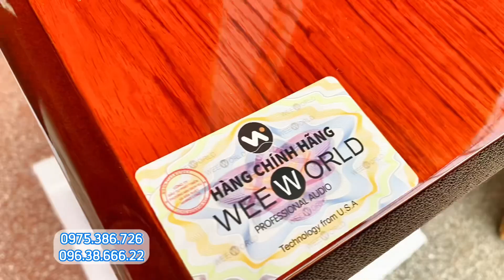Dàn karaoke làm quà tặng 20/10 cho mẹ và vợ a Hiệp/Thái Bình, loa B12pro tuyệt đẹp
Dàn karaoke sử dụng loa B12pro được anh Hiệp/Thái Bình lựa chọn làm món quà tặng mẹ và vợ nhân dịp 20/10 thật sự vô cùng ý nghĩa. Vừa thỏa mãn đam mê ca hát và nghe nhạc, vừa thiết kế đẹp và sang trọng cho không gian phòng khách. Vừa nhỏ gọn dễ dàng sử dụng và thiết bị được phối ghép đồng bộ chính hãng Weeworld công nghệ USA cho chất lượng âm thanh tuyệt vời.

00:00 - Giới thiệu tổng quan
00:22 -  Thiết bị mới đập hộp 100%
00:43 - Chi tiết từng thiết bị
02:04 - Báo giá cả bộ
02:09 - Test nhạc DJ - remix
02:37 - Test hát karaoke
03:08 - Test nhạc Vocal ca sĩ

Combo này gồm:
1.Loa full B12 giá 16 triệu
2.Đẩy liền vang x22pro giá 9 triệu
3.Mic ko dây w321 giá 3 triệu
4.Loa sub Monster giá 4,5 triệu
Tổng 32,5 triệu,
Sản phẩm chính hãng nhập khẩu thương hiệu Weeworld công nghệ USA, bảo hành 1 năm lỗi đổi.